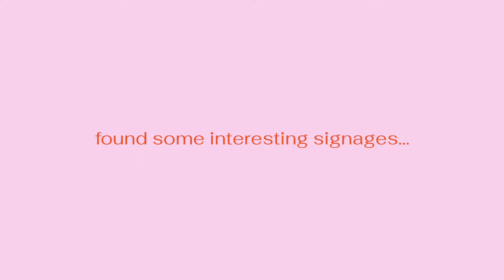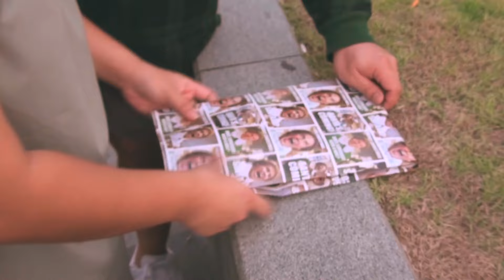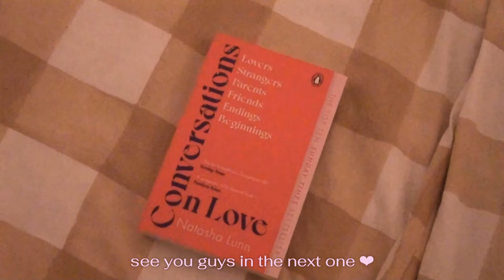how i'm doing ⟡ funemployment diaries part 1 ‧₊˚ ⋅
it's not unemployment, it's *fun*employment.
yes i quit my job recently and it wasn't an easy decision, but i needed to put myself (and my sanity) first. the road ahead is still unclear but i'm starting this series in hope of documenting my journey to finding clarity and healing from my massive burnout before going back to corporate slavery again.
(ᴗ_ ᴗ。) if you find some resonance in a foggy career path like i do, you're not alone and we shall get through this!!!

chapters:
⟡ intro 0:00 - 0:08
⟡ going to geylang bazaar 0:08 - 0:49
⟡ tldr update 0:50 - 2:51
⟡ getting ready 3:05 - 3:19
⟡ short ramble 3:20 - 4:28
⟡ pilates + errands 4:28 - 5:23
⟡ editor's market backpack unboxing 5:29 - 6:59
⟡ geylang bazaar part 2 6:59 - 7:16
⟡ recharging day 7:16 - 7:34
⟡ reflecting my unemployment 7:55 - 13:50
⟡ birthday parties 13:51 - 14:36
⟡ presents from friends 14:36 - 14:46
⟡ outro 14:47 - 15:01